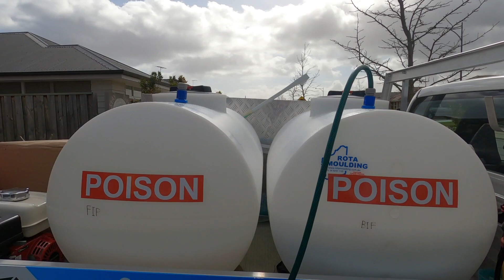PEST CONTROL / HOW TO DO PEST CONTROL IN AUSTRALIA / DIY PEST CONTROL / HOW TO DO TERMITE SPRAY /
HI viewers enjoy my videos.
TODAY I AM SHARING DIFFERENT KIND OF VIDEO WITH YOU.

AUZI FAHAD.